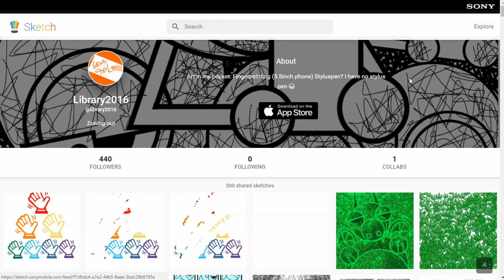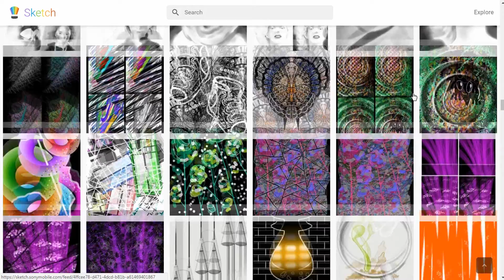belajar menggambar di smartphone, Use my smartphone for drawing ( 2016 -2019)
Kenang kenangan menggambar digital dismartphone dan dipajang di app website, sejak 2016 s/d 2019 ( app dan website sdh tutup ).

This app for biginners, help me a lot Sonysketch Draw&Paint, but community website & service will be discontinued on the 30th of September, 2019.

beberapa latihan gambar digital meliputi:

practice:
finger painting
continuous line drawing / line art
crosshatching
doodle & scribble
potraits drawing
white on black background
lettering, cursive handwriting
basic drawing tools
basic element of art